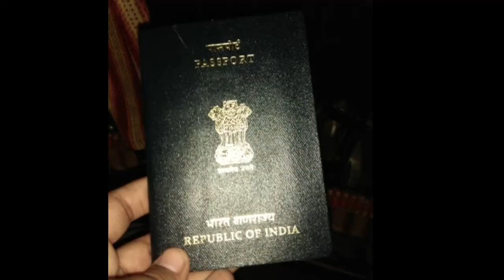💟 My travel diaries ✈️ All about SriLanka 🇱🇰 Full video coming soon...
Hi friends 🤗

           WELCOME TO PINKY'S LIFESTYLE

      This is a short promo video of my Sri Lanka trip. Full video is coming soon. Don't miss it 🥳

If you like my contents don't forget to